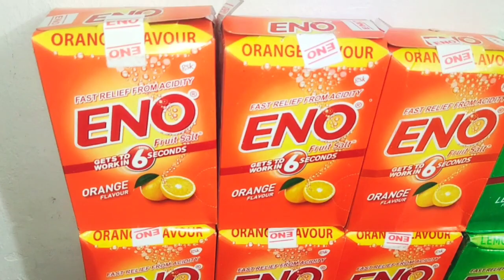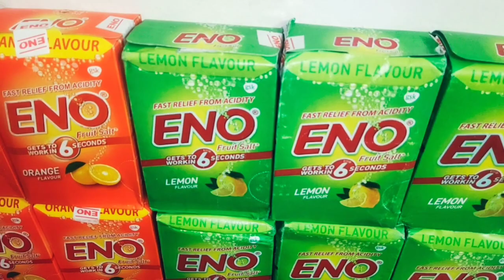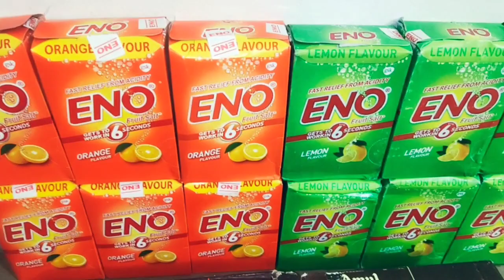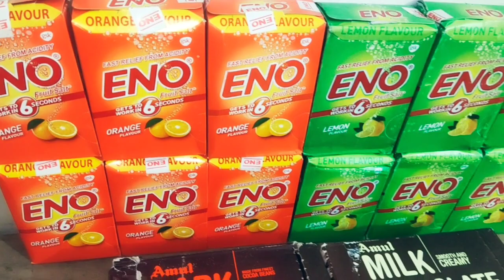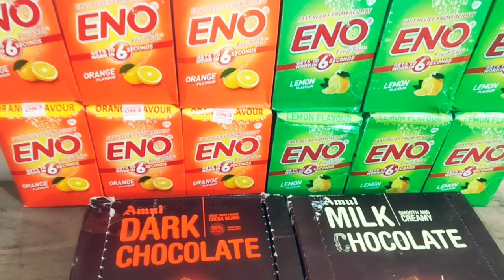ইন্ডিয়ান ইনো লেমন অরেঞ্জ,আমুল ডার্ক ছোট নতুনদের জন্য ব্যবসা করার দারুন সুযোগ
আপনি যদি কন্ডিশনে পণ্য রিসিভ করেন তাহলে অবশ্যই কুরিয়ারের টাকা পরিশোধের পর কুরিয়ার অফিসেই পণ্য মিলিয়ে নিবেন বাসায় যাওয়ার পর কোন অভিযোগ গ্রহনযোগ্য হবে না